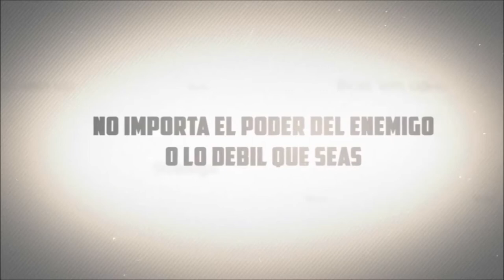Marvel Avengers Alliance en español 156.:Op. Esp Jefe Red Hulk